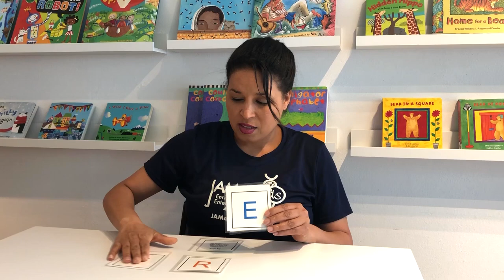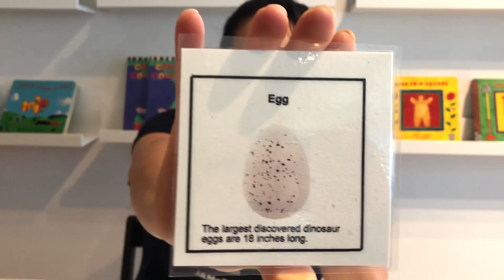T-REX : Kids Educational Song : JAMaROO Kids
Behold, the mighty Tyrannosaurus Rex! Learn about the world of the dinosaurs with the T-REX letters and this fun song.

And if you want to drop-in to one of our music classes in the Bay Area check our website for dates and times - no pre-registration required!